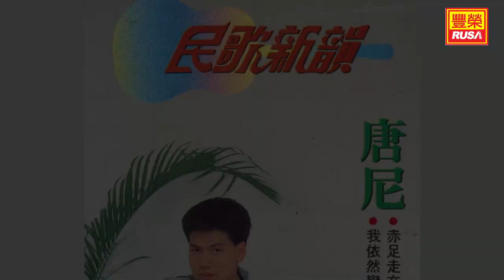唐尼 - 誏歌声把你留住 - [Original Music Audio]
今天豐榮推出《唐尼 民歌新韻第三十二集》裡的好歌。